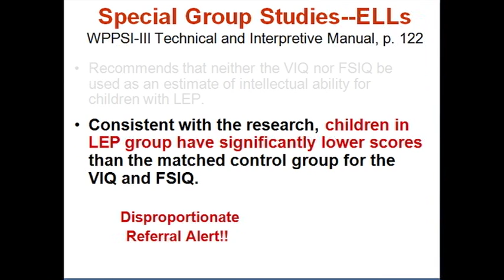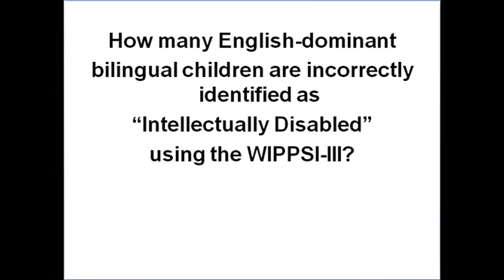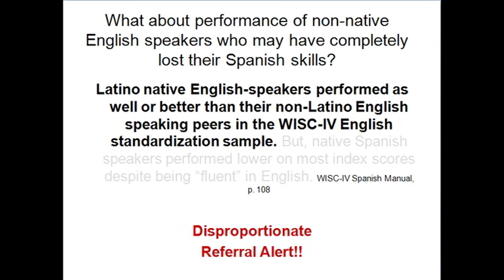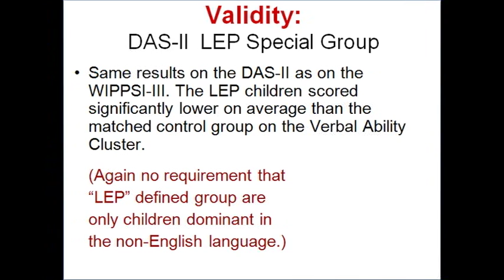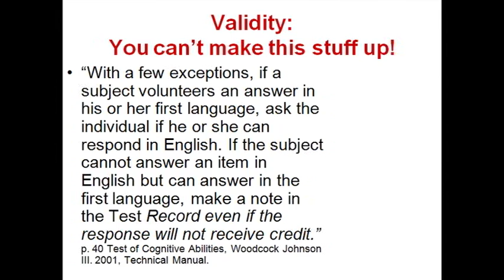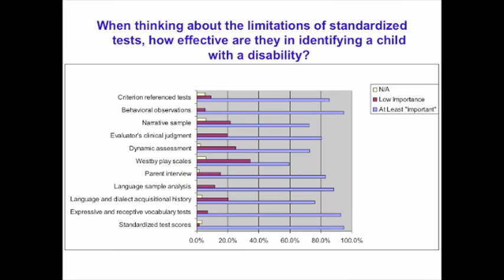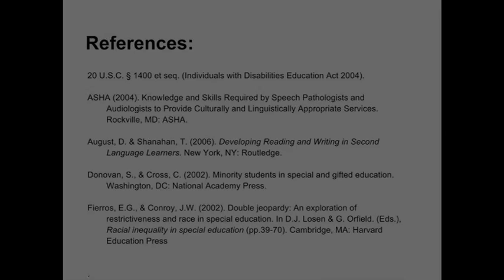Module 8: Validity Part 3- ELLs, IQs, and Cognitive Tests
This module examines validity issues for psychological tests such as the lack of validity of standardized IQ tests when used with bilingual individuals and English language learners (ELL). Despite fluency in English, Latino children consistently score lower than non-Latino peers resulting in mislabeling of bilingual children as learning or cognitively impaired. Specific examples are discussed from common standardized psychoeducational tests.